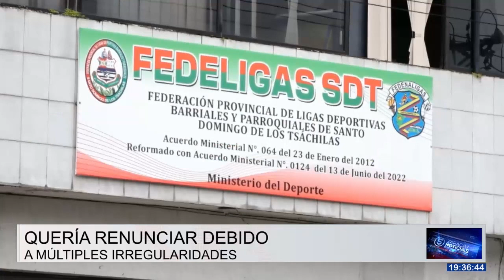Tres meses impagos llevan los trabajadores de la FEDESDT | Noticias | Zaracay TV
Tres meses impagos llevan los trabajadores de la Federación Deportiva de Santo Domingo de los Tsáchilas. El Estado aún no destina los recursos del presupuesto anual para efectuar los pagos y destinar montos para los deportistas. Veamos los detalles en la siguiente nota.